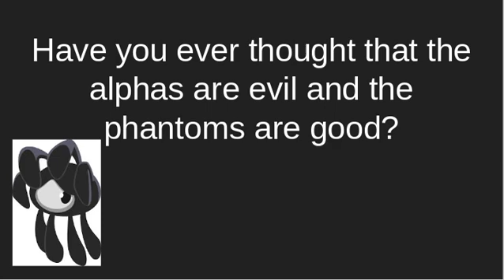ARE PHANTOMS NOT EVIL?